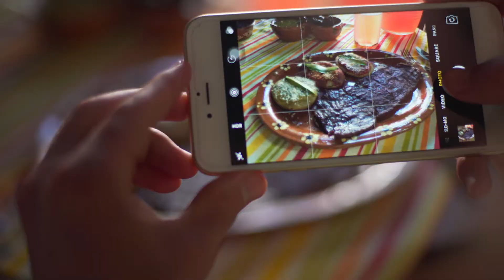Cuetzalan, Pueblo Mágico, "Desearía que estuvieras aquí" Campaña Turística 2017.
Video elaborado por la empresa México Desconocido.